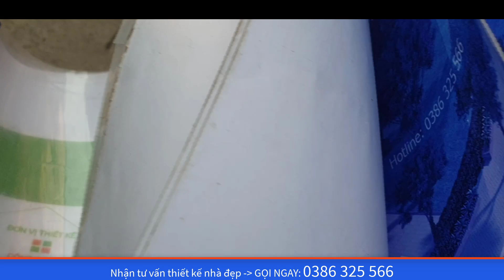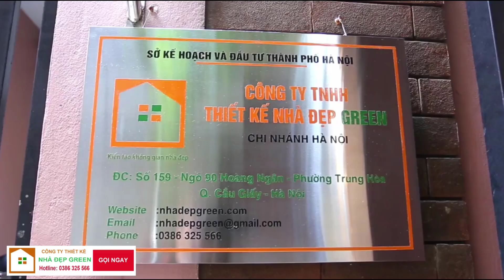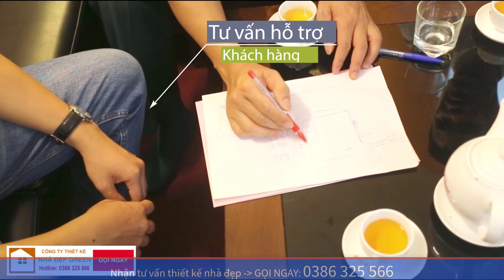Kiểm Tra Tiến Độ Thi Công Nhà Ống Đẹp Tại Thành Phố Cẩm Phả Quảng Ninh | Mẫu Nhà Đẹp 2019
Danh sách 10 chủ đề NHÀ ĐẸP bạn quan tâm:

0. Xem 1001 mẫu nhà đẹp ở đây
1. Mẫu thiết kế nhà vườn đẹp 2019 xem link này
2. Mẫu thiết kế nhà biệt thự đẹp 2019 xem link này
3. Mẫu thiết kế nhà ống, nhà phố đẹp 2019 xem link này
4. Nhà cấp 4 mái thái đẹp đã xây dựng xem link này
5. Nhà biệt thự đẹp đã xây dựng xem link này
6. Hoạt Động nhà đẹp Green 63 tỉnh thành xem link này
7. Khách hàng nói về nhà đẹp Green xem link này
8. Giám sát quyền tác giả xem link này
9. Vì sự phát triển cộng đồng học thiết kế xem link này

Những điều tối thiểu không thể thiếu trước khi xây nhà:
QUY TRÌNH THIẾT KẾ NHÀ ĐẸP GREEN gồm 3 bước:
1. Khảo sát
2. Bàn giao bản vẽ.
3. Giám sát thi công cốt thép
Trân trọng!
CEO. Phạm Văn Tuân